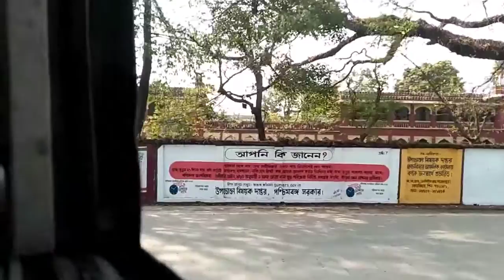MAHAKAL(SHIV) TEMPLE IN JAYANTI...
ALIPURDUAR JAYANTI MAHAKAL

JAYANTI MAHAKAL SHIV MANDIR

COOCH BEHAR TOWN TO JAYANTI...

TRAVEL IN COOCH BEHAR TO  ALIPUR

MAHAKAL yatra
JAYANTI MAHAKAL trek
JAYANTI MAHAKAL dham yatra
MAHAKAL CAVE..

LEARN MORE--
JAYANTI IS A SMALL FOREST VILLEGE WITHIN BUXA TIGER RESERVE.IT IS LOCATED ALONG JAYANTI RIVER ,FORMING THE NATURE BORDER WITH THE  BHUTAN HILLS..

details-
video created-01/march/2k22
sound/BG SONG- daybreak..